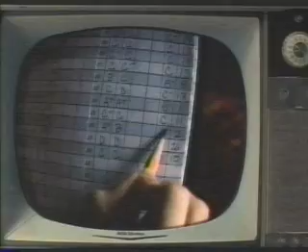Stretch Princess "Sorry"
[Aug-1999] Teaching Mrs. Tingle